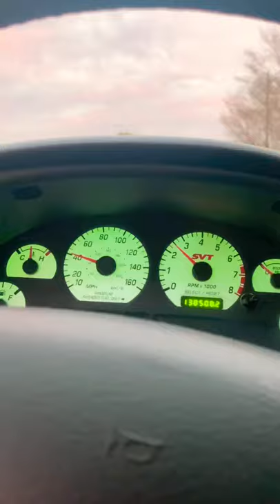POV: You’re Driving Your Mustang While Annoying Your Girlfriend...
Yes, I enjoy annoying my girlfriend and she just deals with it. 100% a keeper!
Then after I bother her she films me, just amazing, 10 out of 10 would recommend it.

P.S the pepa the pig sound was her idea lol.